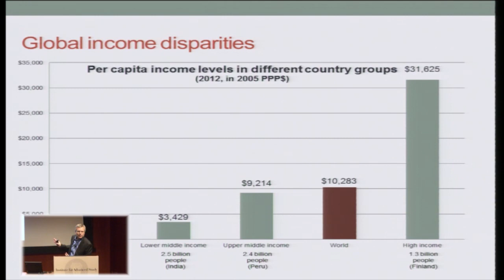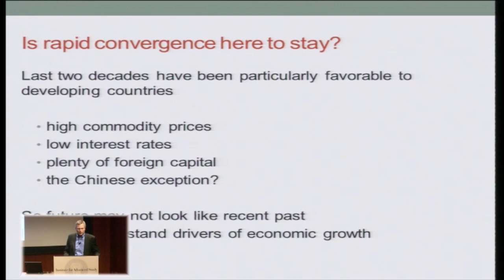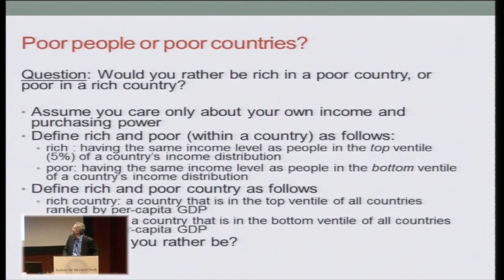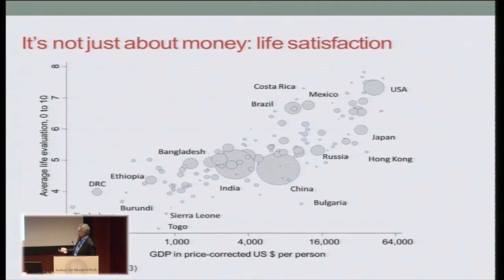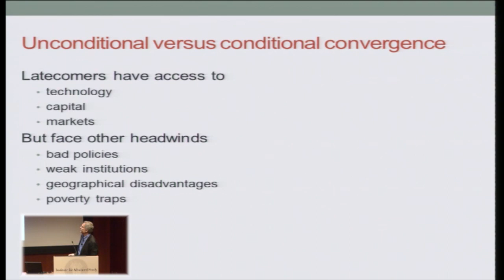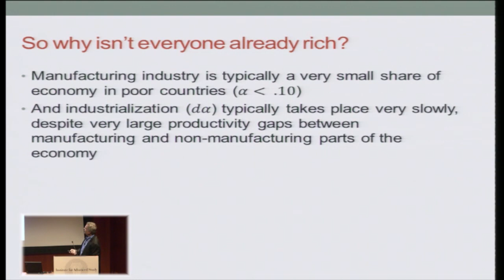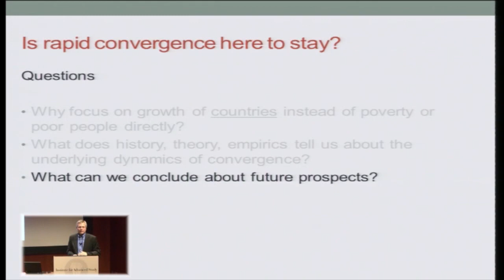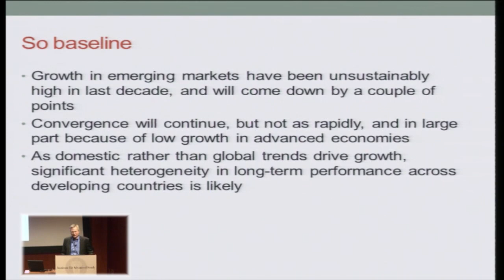The Past, Present, and Future of Economic Convergence | Dani Rodrik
The Past, Present, and Future of Economic Convergence

Dani Rodrik, Albert O. Hirschman Professor, School of Social Science

Developing countries, led by Asia, have grown ­significantly more rapidly than mature economies over the last two decades, closing the gap between them. This experience is quite anomalous, since ­historically economic convergence has been the exception rather than the rule.

In this lecture, Dani Rodrik gives his first public lecture as Albert O. Hirschman Professor in the School of Social Science, and examines how economic growth shapes global inequality and what determines it in turn, paying particular attention to the role of ­industrialization in driving patterns of convergence and divergence. Rodrik concludes by ­speculating about the future of ­economic growth.